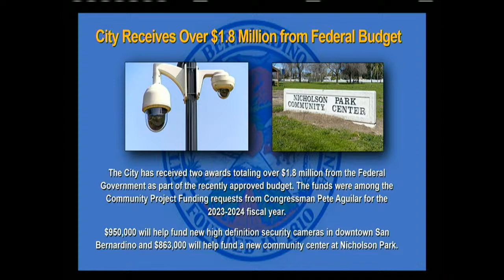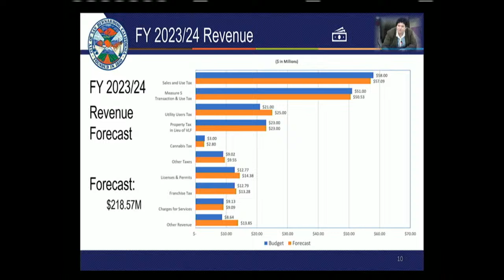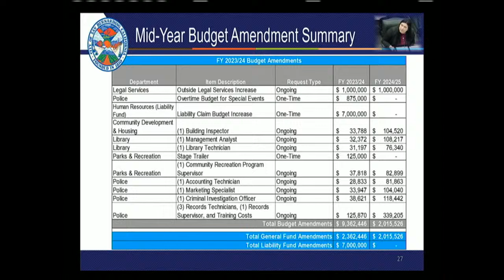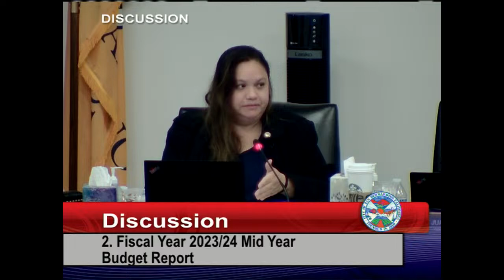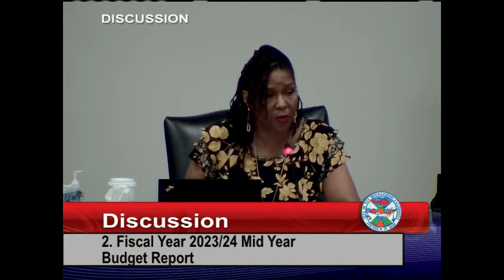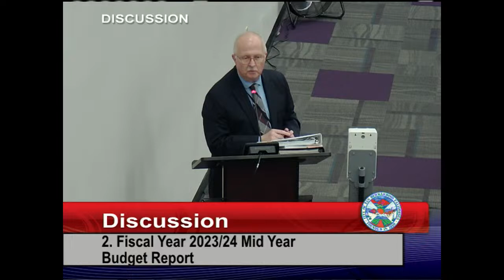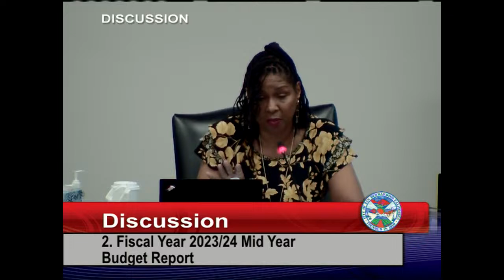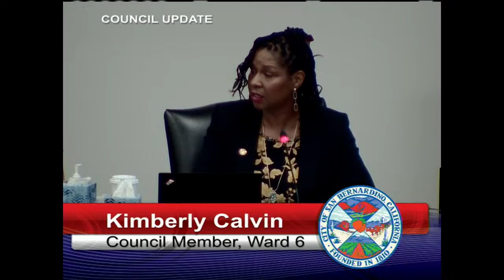SPECIAL MEETING OF THE MAYOR AND CITY COUNCIL and CLOSED SESSION - 03/20/2024